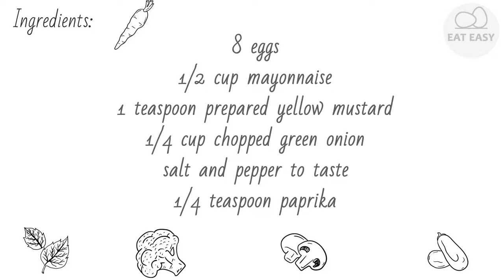Delicious Egg Salad for Sandwiches EXACTLY WHAT IS NEEDED!